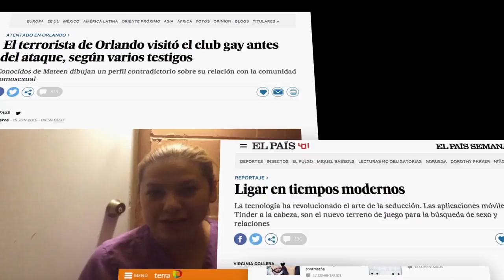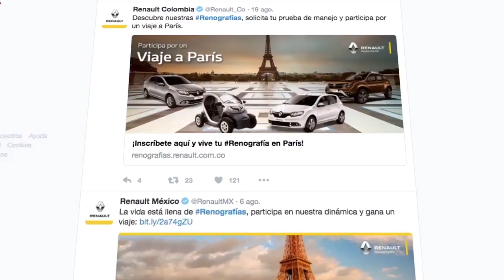Renographies II Renault and Publicis Argentina case study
Credits:
Brand: RENAULT
Agency: Publicis Buenos Aires
Campaign: Renographies II
Country: Argentina
ECD: Fabio Mazia
Creative Director: Paula Kozub
Regional Account Director: Iván Pinzón
Production Company: Landia
Directors: Vellas, Lucas Shannon, Juli Fernandez
Executive Producer: Adrián D’Amario
Audiovisual Producer: Patricia Abelenda
PH Directors: Pierre de Kerchove, Javier Julia
Postproduction Director Coordination: Julián López Cóppola
Clients approval: Eric Pasquier/Marcelo De Carlo/Noel Castillo/Eugenia Guerra